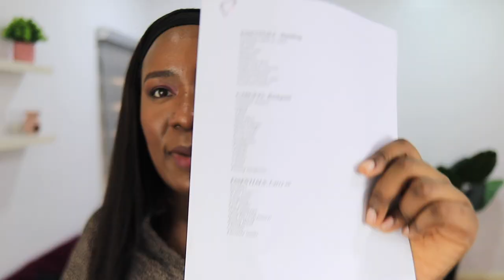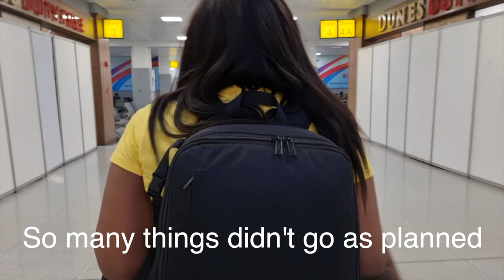We Almost Missed Our Flight After Surprising MY MUM with a Trip to Dubai!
FAQs
1. What Camera do you film with?

1b. What Lens do you film with?

2. Do you use a Ringlight?

3. What Microphone(s) do you use?

4. Do you vlog with your phone?

5. What Software do you use to edit?

6. What do your Daughters' names mean?
         2. "AVA" (Origin: HEBREW) meaning "Life" or "Living One" or "Life Giver"
         3. "SOPHIA" (Origin: GREEK) meaning "Wisdom"